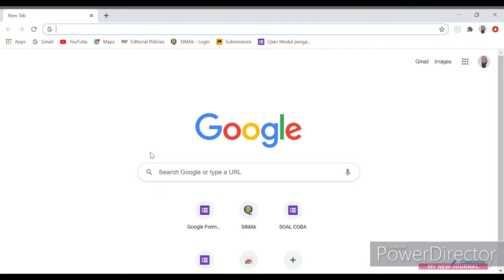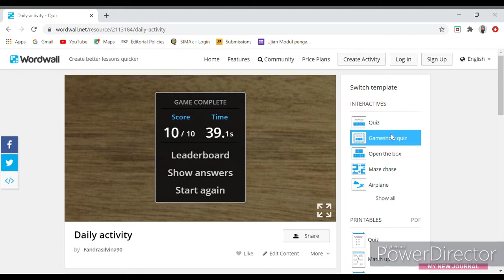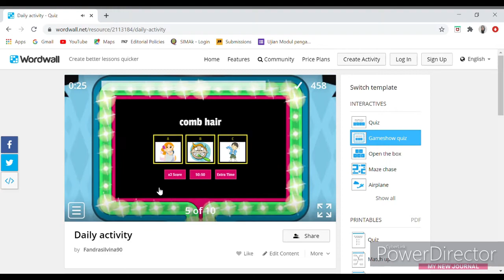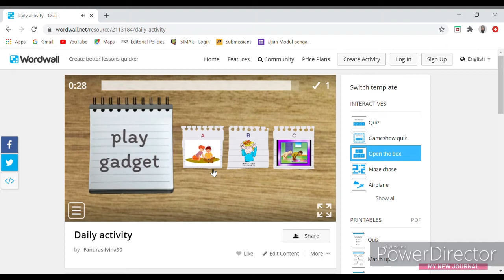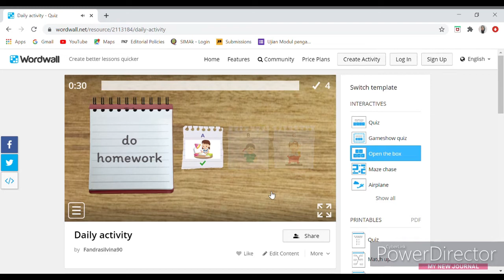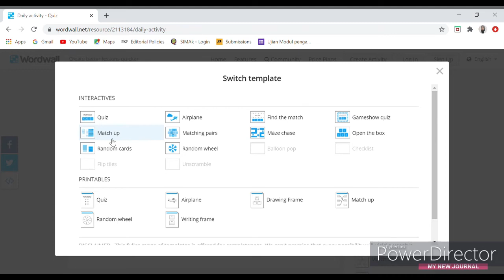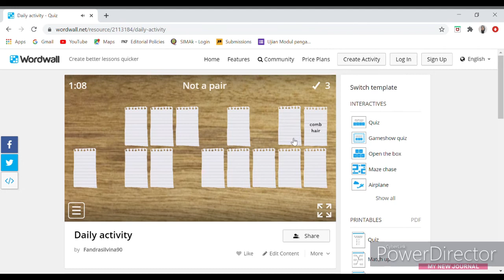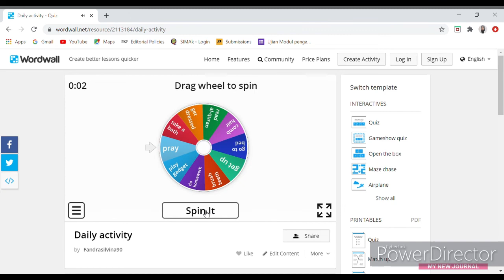Quiz Bergambar dengan Worldwall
Worldwall merupakan salah satu aplikasi quiz online yang sangat atraktif. Aplikasi ini cocok untuk permainan anak mauppun sampai mahasiswa, khsusnya untuk pembelajaran hafalan.

Untuk mahasiswa kedokteran bisa menggunakan aplikasi ini ntuk membantu belajar dan menghafal anatomi